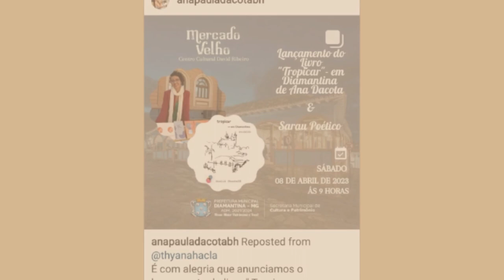Editando com elas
04/04 – Ana Paula Dacota e Thyana Hacla

O Ateliê Phonte88 volta ao Aula Aberta com o tema “Editando com elas” com as convidadas Ana Paula Dacota, autora de livros de poesia, e Thyana Hacla, artista e editora do ateliê Phonte88. Elas falaram sobre o projeto gráfico e a produção do livro de Ana Paula, Tropicar – em Diamantina, lançado em 8 de abril em Diamantina, Minas Gerais. O encontro proporcionou um diálogo interessante sobre o processo de fazer o livro, incluindo a pesquisa, a diagramação que “sobe e desce morros”, e a encadernação japonesa, que combina com os haicais escritos pela poeta. O público ficou bastante animado e ainda teve a experiência de pegar e ver o livro em primeira mão, antes do lançamento.